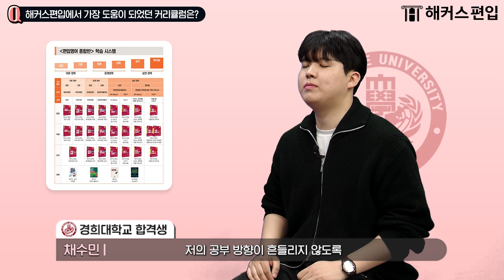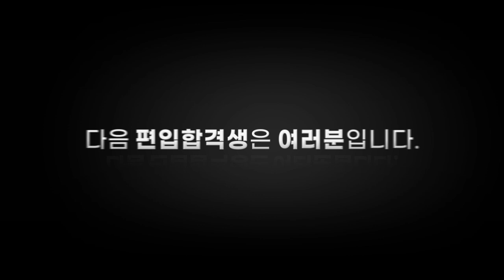경희대학교 편입 최종 합격 ! 🎉ㅣ해커스편입학원ㅣ편입 합격 비법 ㅣ노베이스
[무료] 2/15(토) 편입설명회 신청자 전원 인강⭕원

📢 해커스편입으로 경희대 편입 최종합격한
비결을 알고싶다면 영상 끝까지 시청!💖

▼방학 2달만에 영어이론 단기졸업▼

🔆선생님 직접관리 스파르타반 0원 🔆
여름방학 시작생을 위한 선생님 직접관리 프리미엄반!
수강료 최대지원 받고 여름방학에 이론 끝내기 go
 *[0원] 신규등록생 한정 영어종합반 2개월 동시 등록시 1개월 0원

▼원픽 선생님 강의 무한수강하고 편입 합격 가자 GO!▼

📢 해커스편입 슈퍼 T패스

Legend  공식문법 여왕 👸 편입문법 유지후T
명쾌한 설명으로 엉킨 지식을 풀어주는 강의!
합리적인 가격으로 제대로 편입문법 공부하기 go